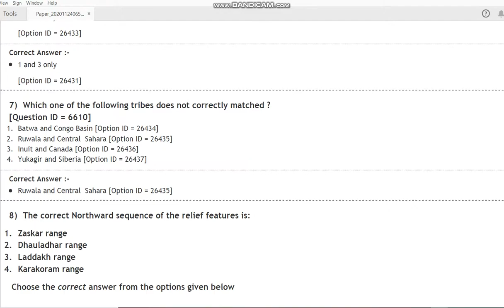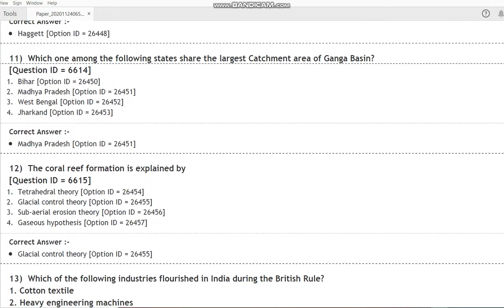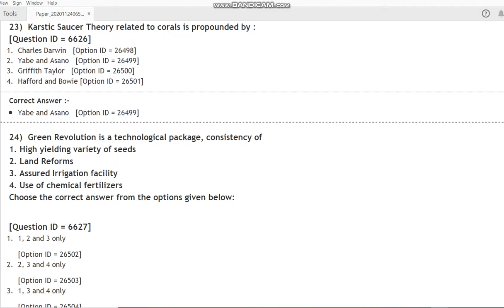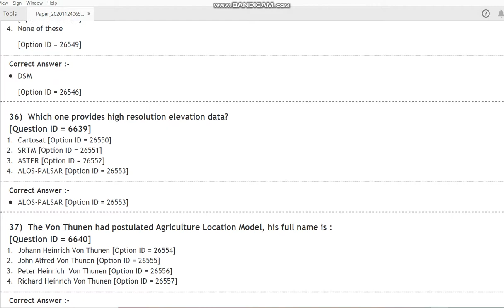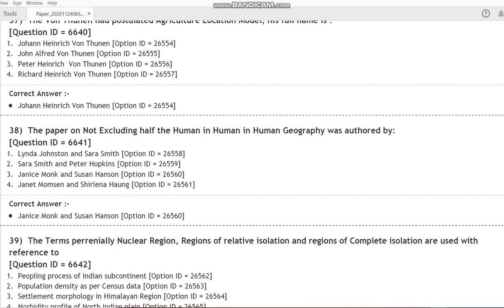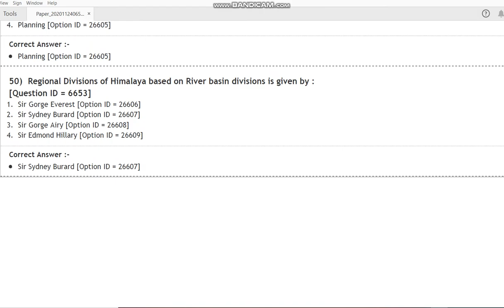DU MPhil PhD in Geography 2020 entrance paper by hitesh kumar